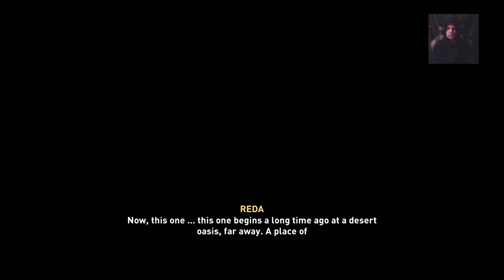Sötét lovag kalandjai.#20-11.30.